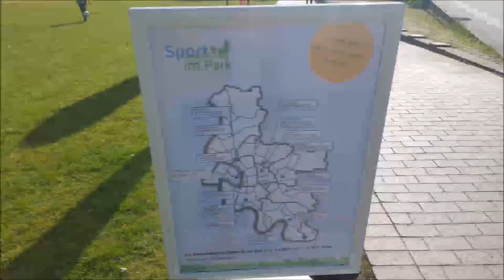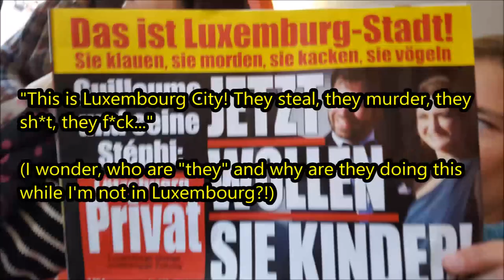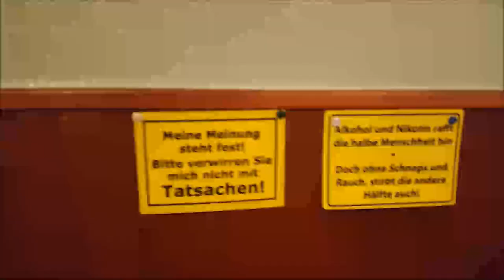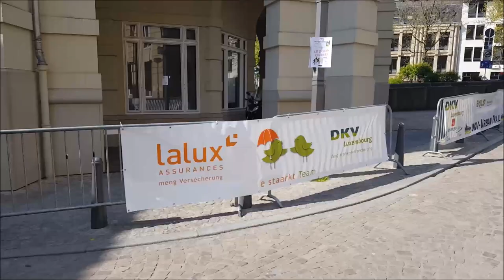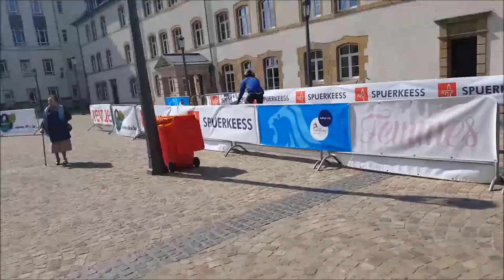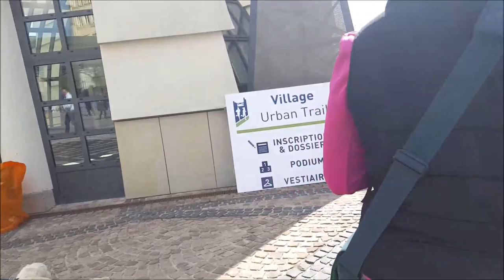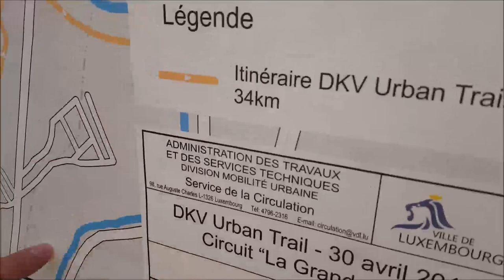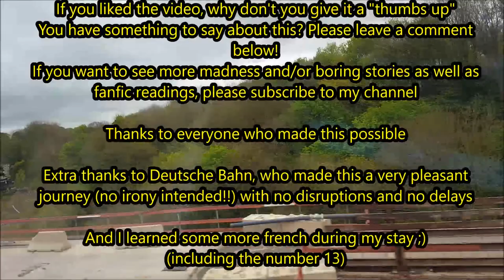[Vlog #7] Luxembourg....like a boss